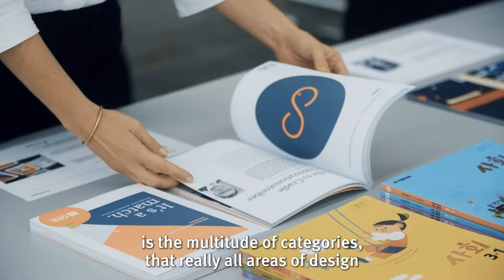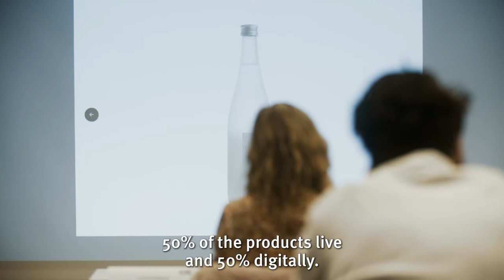German Design Award 2022 - 10 years German Design Award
The German Design Award celebrates its 10th anniversary this year.